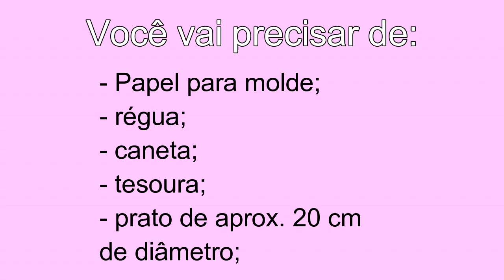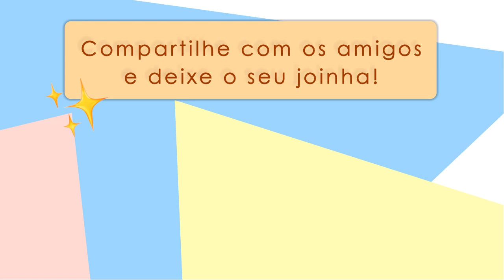DIY Molde de "LARANJAS" para Tapetes de FRUFRU | FAÇA VOCÊ MESMO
Aprenda como fazer o Molde de Laranjas para Tapetes de FRUFRU e decore a casa, presenteie ou tenha uma renda extra! :D

Tamanho: 59 cm de comprimento; 39 cm de largura.

~~ OBS: TODOS OS DESENHOS DAS CAPAS DOS VÍDEOS DE MOLDE SÃO APENAS ILUSTRATIVOS (pintados).
Quando a gente fizer os tapetes pode ser que não sejam de cores exatas, porque usamos retalhos de malha reaproveitados e diversificados.

Tem alguma dúvida? Deixe nos comentários que vamos responder o mais rápido possível!

Ah, comenta aí também se você gostaria de aprender a fazer algum outro molde de tapete de frufru. :)

Quer nos enviar um E-MAIL?

Desenho e edição: Gustavo
Narração: Letícia